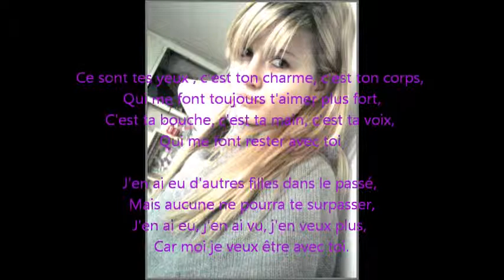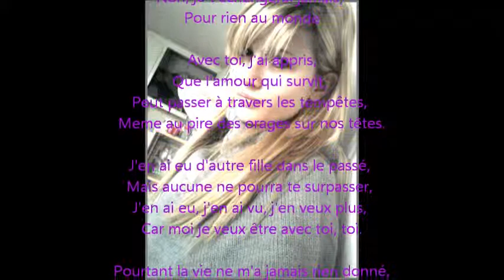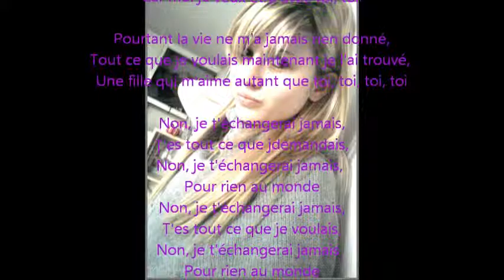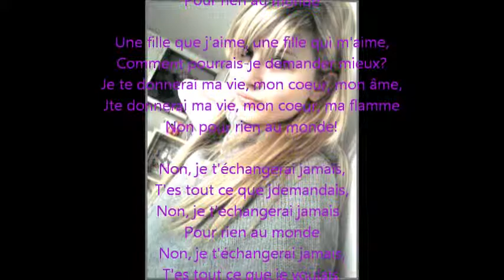For Cindy.wmv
Pour la femme de ma vie